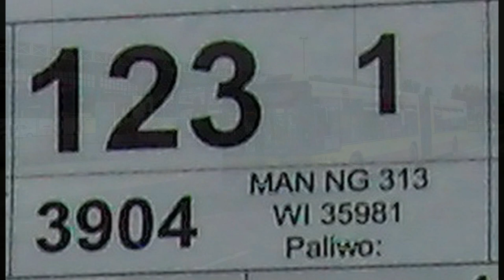MANem po Warszawie - Linia 123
Długo wyczekiwany kurs na linii 123 MANem NG313.

Niestety 31 sierpnia wygasła moja umowa o pracę z MZA i od tego czasu jestem pod tym względem wolnym człowiekiem, dlatego wielu nowych filmów już nie będzie - ale mam jeszcze kilka w archiwum, więc bez obaw, coś na pewno się jeszcze pojawi. Myślę, że z czasem mój kanał będzie stawał się coraz bardziej lotniczym (a może też po części kolejowym), ale to czas pokaże, bo nie ma rzeczy pewnych. Miłego oglądania.